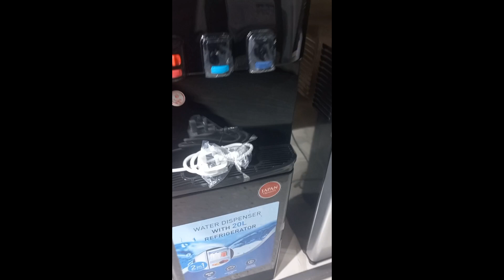Panasonic Water Dispenser WD3320TG with 20L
2 FAUCETS: (HOT, COLD)
Child Lock :Yes
Refrigerator :20 L
Hot Water :4L/H
Cold Water :2L/H
Ratted Power: 570 Watt
1 Year Warranty :Yes